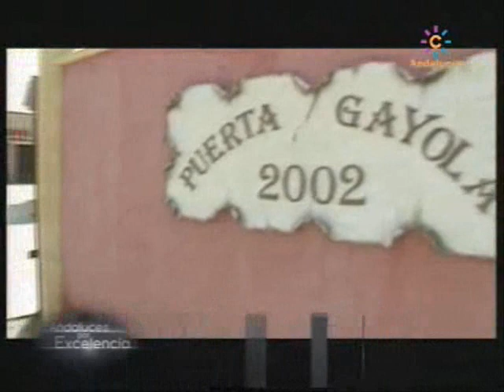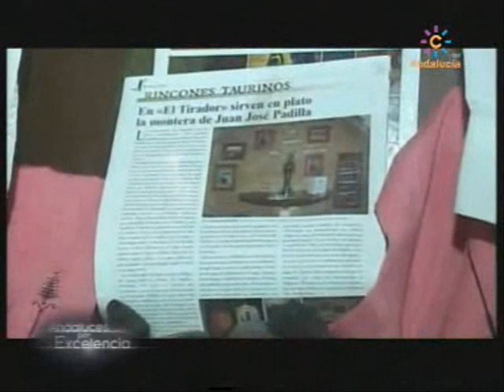Juan José Padilla en Andaluces por Excelencia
Reportaje del matador de toros jerezano Juan José Padilla en el programa "Andaluces por Excelencia" de Andalucía Televisión emitido el 25 de octubre de 2008.

Los derechos de este vídeo son propiedad de RTVA.